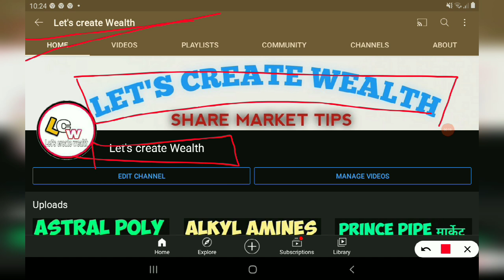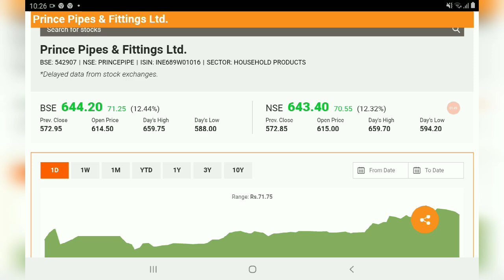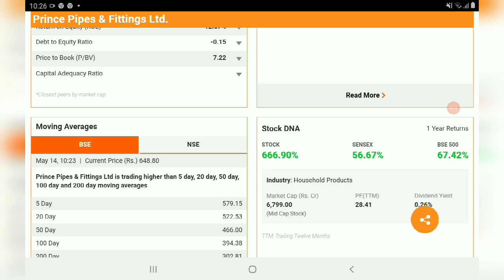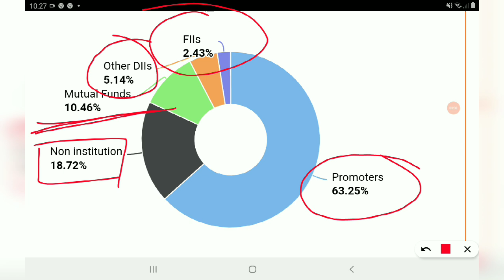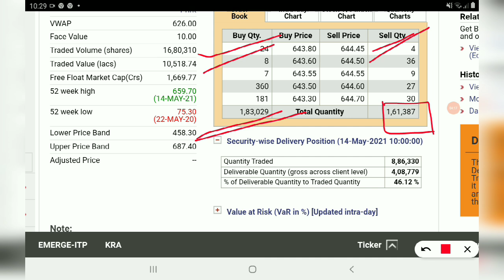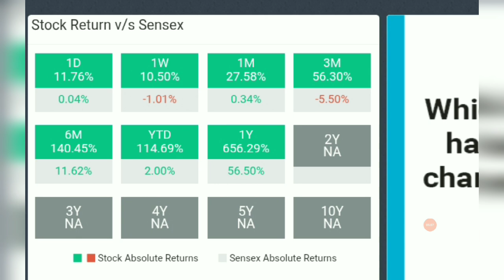Prince pipe, शानदार Q4 नतीजे से, stock ने भरी उड़ान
AFFLE INDIA@1538

IRCTC@1368

BAJAJ FINANCE@1829

DEEPAK NITRITE@491

INDIAMART@2299

 NAVIN FLUORINE@1435

BAJAJ FINSERV@4407

BERGERPAINT@464

HDFC LIFE@501

RELAXO FOOTWEAR@635

SAFARI INDUSTRIES@356

SRF LTD@3593

HLE GLASSCOAT@1523

AFFLE INDIA@1538

IRCTC@1368

BAJAJ FINANCE@1829

DEEPAK NITRITE@491

INDIAMART@2299

 NAVIN FLUORINE@1435

BAJAJ FINSERV@4407

BERGERPAINT@464

HDFC LIFE@501

RELAXO FOOTWEAR@635

SAFARI INDUSTRIES@356

SRF LTD@3593

HLE GLASSCOAT@1523

letscreatewealth My all videos for the knowledge purpose of stock market and investment before any kind of investment please take the opinion from your financial adviser because I m not SEBI register and the purpose of this channel to invest In market for long term prospect for health wealth।।

AFFLE INDIA@1538

BAJAJ FINANCE@1829

DEEPAK NITRITE@491

INDIAMART@2299

 NAVIN FLUORINE@1435

BAJAJ FINSERV@4407

BERGERPAINT@464

HDFC LIFE@501

RELAXO FOOTWEAR@635

SAFARI INDUSTRIES@356

SRF LTD@3593

Prince pipe Share Price
Prince pipe Share News
Prince pipe Share Prediction
Prince pipe Share Review
Prince pipe Share Price Today
Prince pipe Share Latest News
ASTRAL POLY TECHNIK Technical Analysis
ASTRAL POLY TECHNIK Latest News
ASTRAL POLY TECHNIK News
ASTRAL POLY TECHNIK Today
ASTRAL POLY TECHNIK Price
ASTRAL POLY TECHNIK View